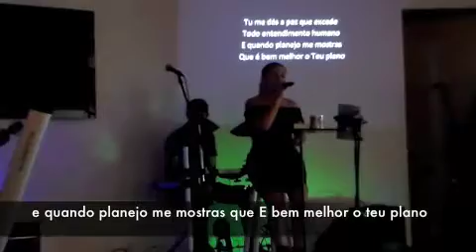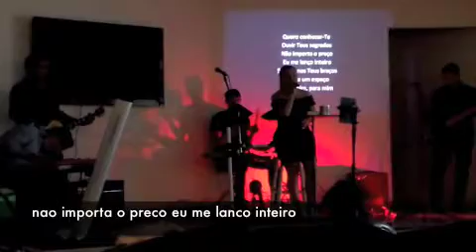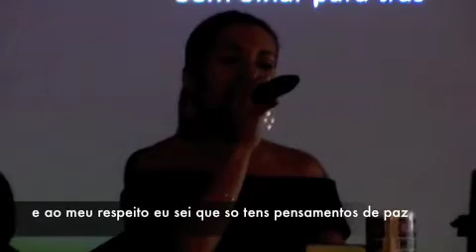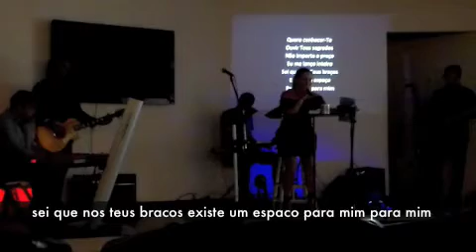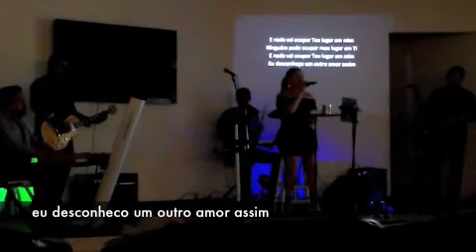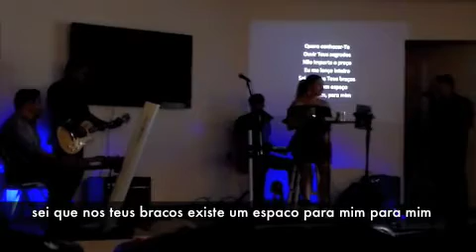Grace Hall Worship Team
Equipe de Louvor da Brazilian church downtown miami florida.